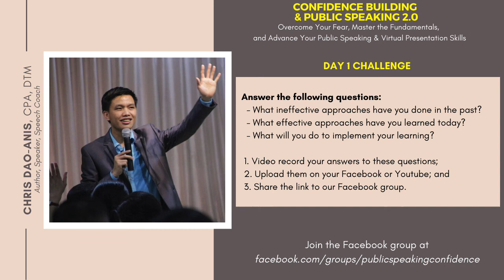01 How to Overcome Your Anxiety in Public Speaking | Chris Dao-anis, Speech Coach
Chris Dao-anis, a presentation skills expert, shares his insights on how to overcome your fear of public speaking. This is Session 1 of 8 free public speaking series.

In this video, you will find out the five essentials why you need to overcome your public speaking anxiety, the three ineffective approaches that many people use, and the five effective approaches that you must start using.

Chris Dao-anis is the author of SPEAK: How to Craft and Deliver a Speech or Presentation with Competence & Confidence. He is also a leadership trainer, inspirational speaker, and book coach.